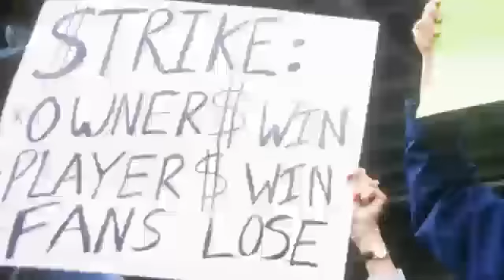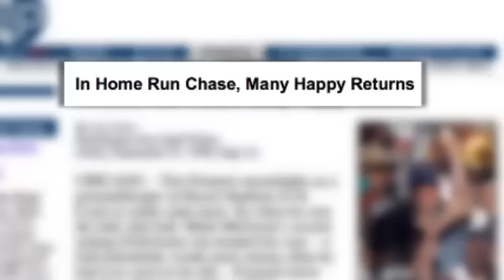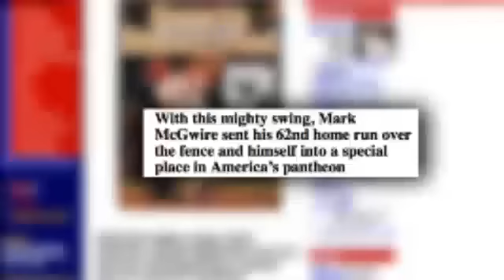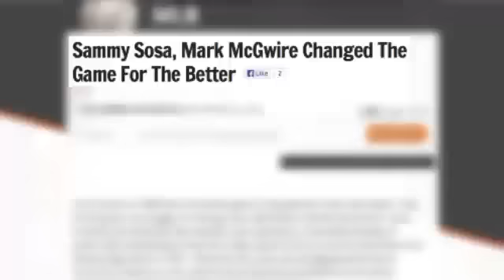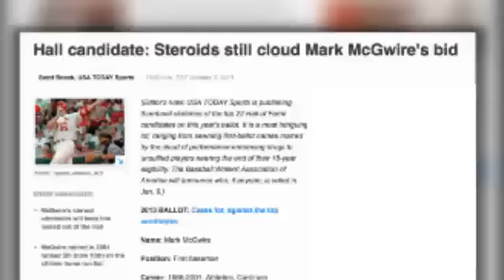Fan Essentials: The Home Run Race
Fan Sports Live discusses the 1998 home run race between Mark McGwire and Sammy Sosa and the effect it had on Major League Baseball.